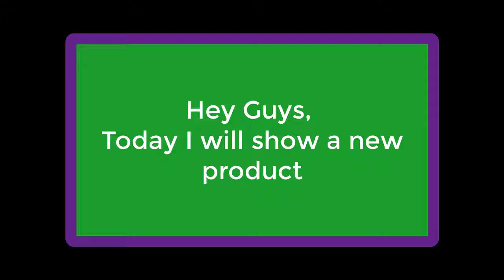OXO 15-Piece Utensil Set | Best OXO Grips utensil set review | Everyday Kitchen budget utensil Set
Product Description:
Whisk and mix. Lift, flip and move. Scoop, squash, strip and that's only the tip of the iceberg. With the OXO Good Grips 15-Piece Everyday Kitchen Tool Set, you can achieve any kitchen task easily. This balanced assortment makes an extraordinary gift and incorporates OXO's most valuable utensils for preparing a feast – in addition to a smooth hardened steel holder with removable dribble plate to keep them coordinated. OXO 15-Piece Utensil Set | Best OXO Grips utensil set review | Everyday Kitchen budget utensil set. The nylon and silicone apparatuses are heat-safe and safe for non-stick cookware, and every utensil has a delicate, non-slip grasp for solace. Set incorporates: Grater, Swivel Peeler, Ice Cream Scoop, Potato Masher, Soft-Handled Can Opener, 11-in Balloon Whisk, Silicone Spatula, Meat Tenderizer, 4-in Pizza Wheel, Flexible Turner, Square Turner, Spoon, Slotted Spoon and 12-in Tongs with Nylon Heads. OXO 15-Piece Utensil Set | Best OXO Grips utensil set review | Everyday Kitchen budget utensil set. Silicone and nylon apparatuses are dishwasher safe, hand wash different things.

oxo kitchen utensils set review best kitchen utensil set oxo 17pc culinary and utensil set oxo good grips 18-piece utensil set oxo good grips sale
oxo 15-piece stainless steel kitchen utensil set oxo good grips 4-piece nylon tool set oxo utensil set toddler